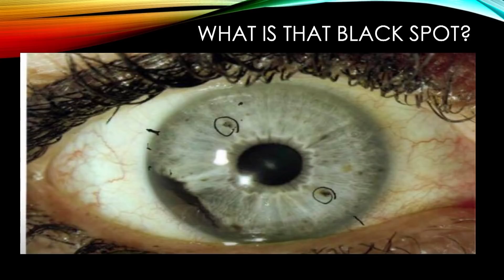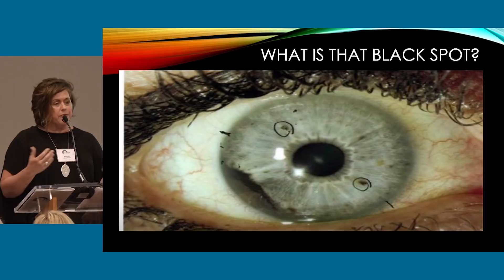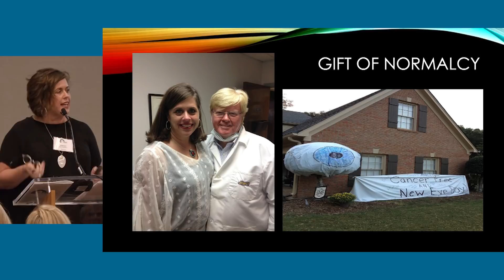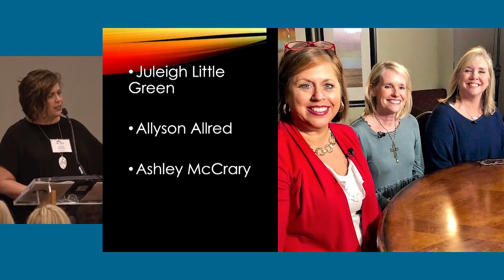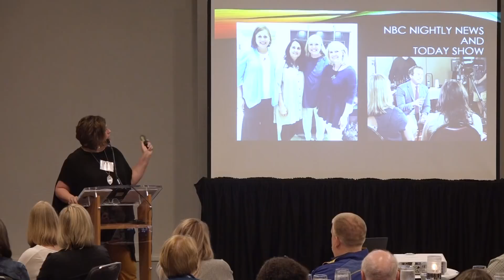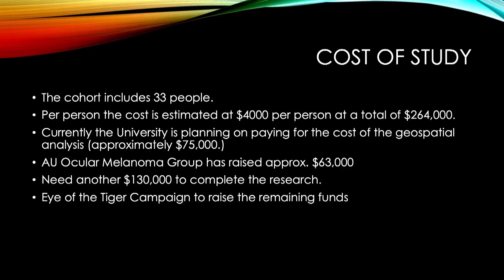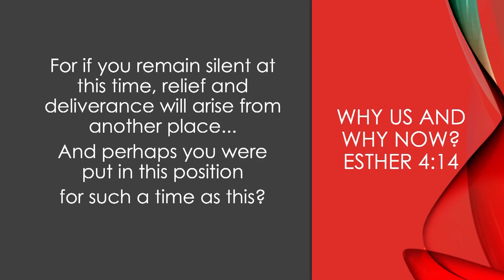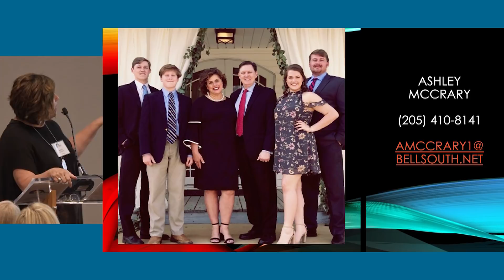Auburn's Unique Population, Hope and OM: 2019 CURE OM Symposium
Ashley McCrary, an ocular melanoma patient from Auburn, AL shares her story and talks about what its like to be a member of a unique population.